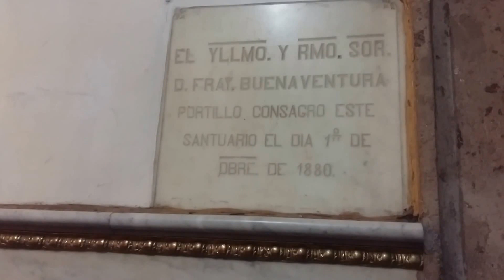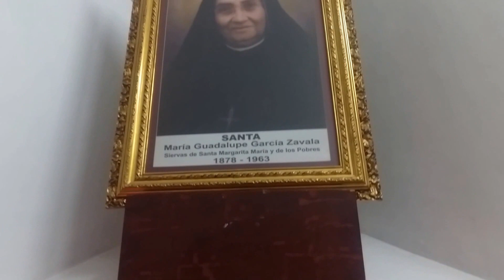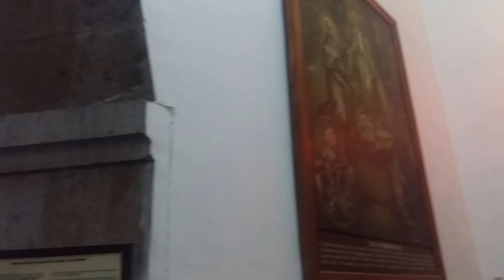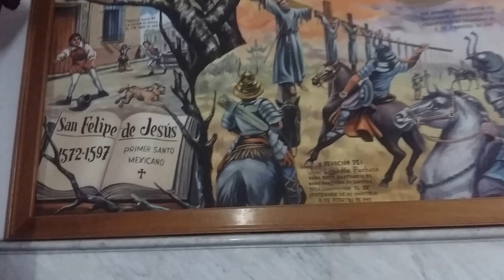Lugares turisticos de guadalajara y alrededores Basilica de zapopan desde adentro video 4 de 15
La basilica de zapopan se encuentra a 25 minutos en vehiculo del centro de guadalajara
El mes de fiesta en la basilica es en
octubre
El 12 de octubre es el dia que se regresa la virgen a la iglesia despues de visitar todos los templos de la zona metropolitana.